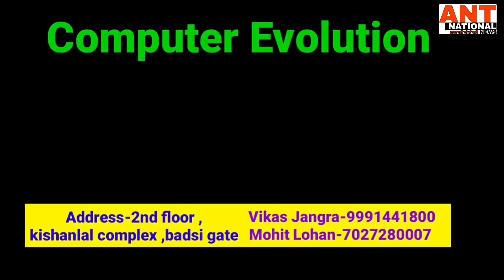ससुर ने किया विधवा पुत्रवधु का कन्या दान || कुप्रथा के खिलाफ की एक नई पहल की शुरुआत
"ANT national"ख़बर वही जो हो सही,हांसी,ससुर ने किया विधवा पुत्रवधु का कन्या दान || कुप्रथा के खिलाफ की एक नई पहल की शुरुआत ||